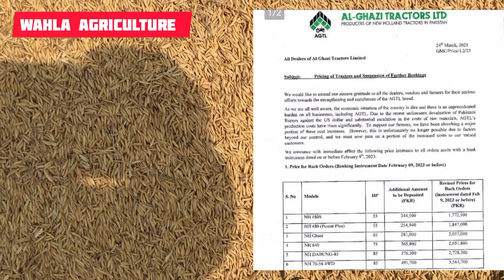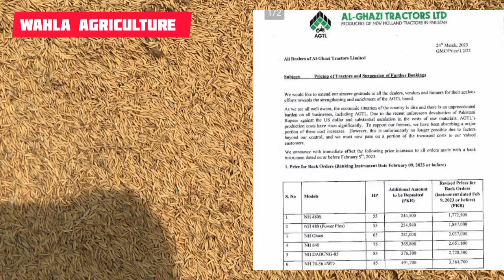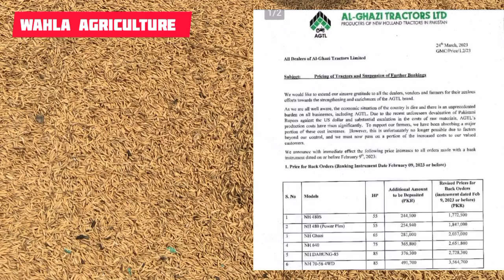مونجی کا ریٹ ،گندم کا ریٹ ،مکئ کا ریٹ ،سرسوں کا ریٹ ،باجرہ کا ریٹ ،تل کا ریٹ